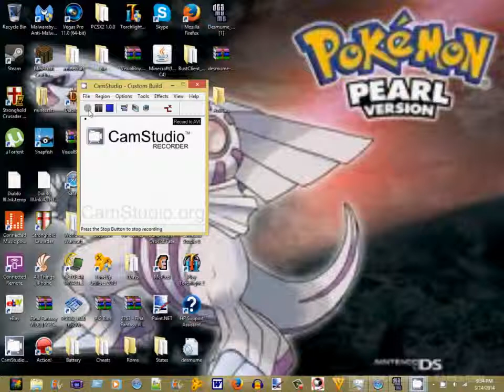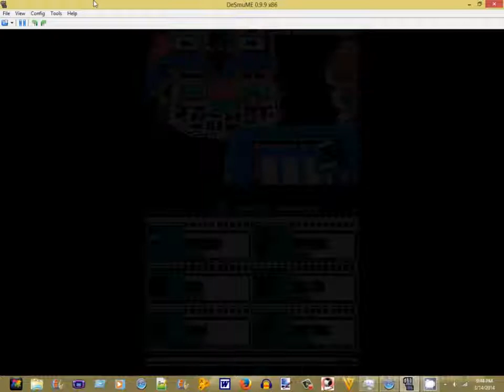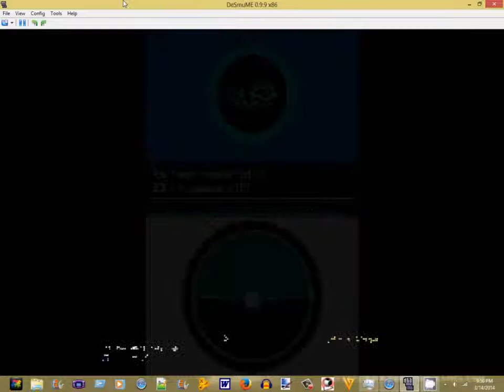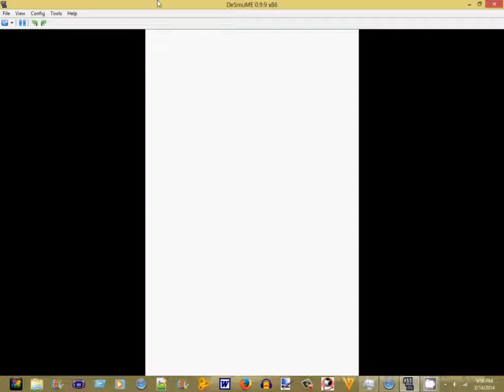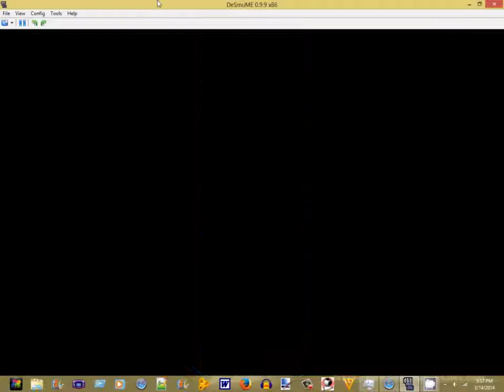legendary pokemon hunting part 3 pokemon black 2 part 48